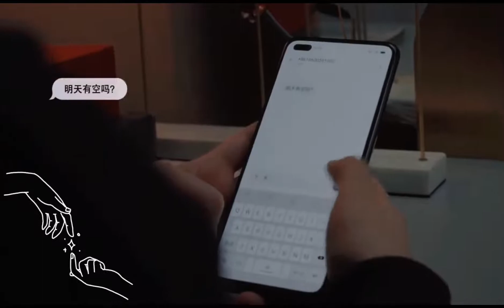WANGZI WangZi story